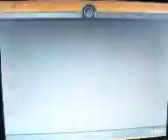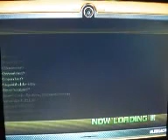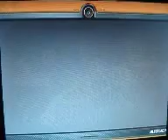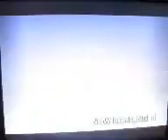Sonic Unleashed PS3 Part 12 Wandering Around